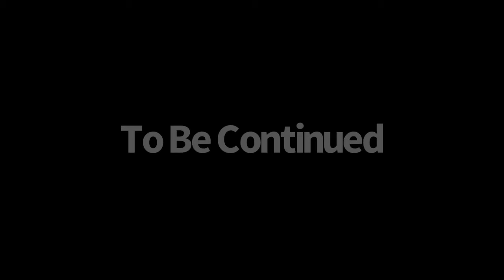She Lied About Everything